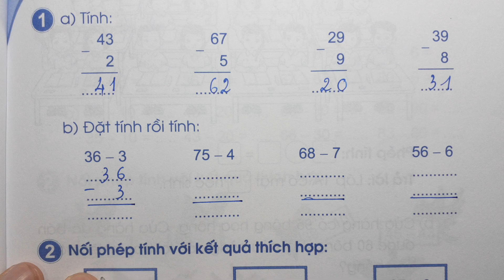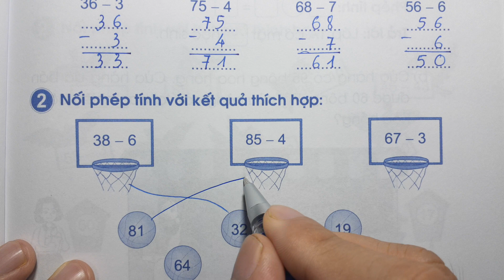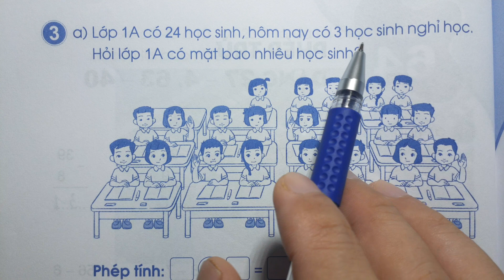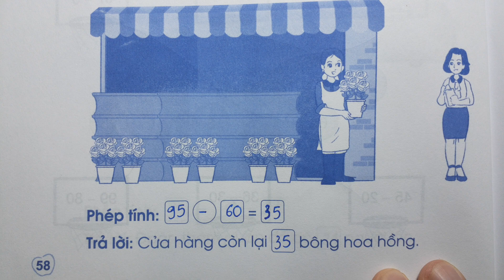TOÁN LỚP 1 CÁNH DIỀU BÀI TẬP - Tập 2 Bài 64 - PHÉP TRỪ DẠNG 27-4 63-40 Thầy Nhựt TV